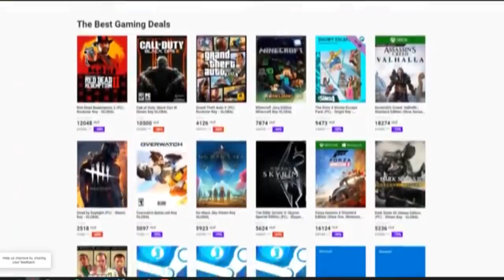TITKOS RENDŐR SZIVATÁS A GYEREKEMMEL A MINECRAFTBAN!